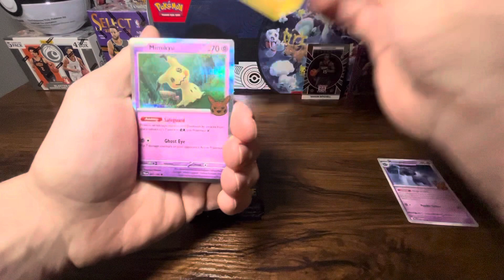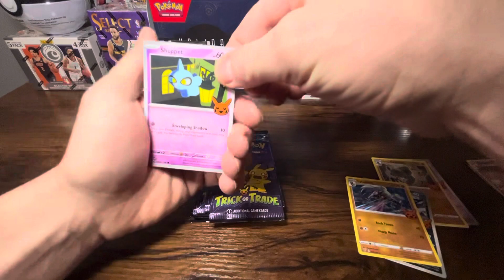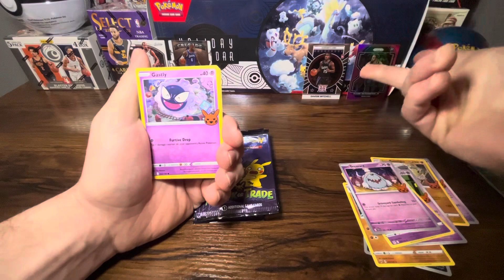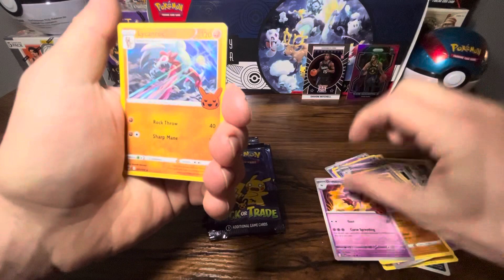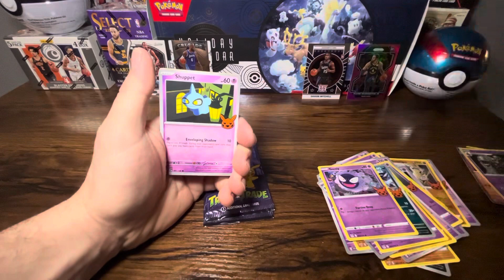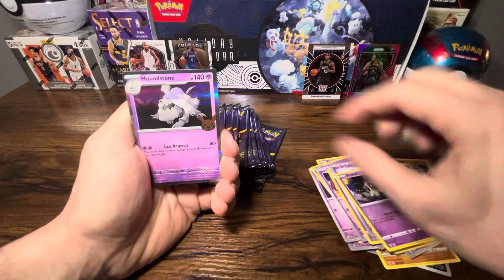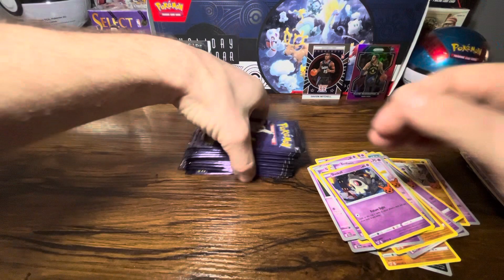Happy Halloween from the DadCave!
Let’s get some Halloween magic